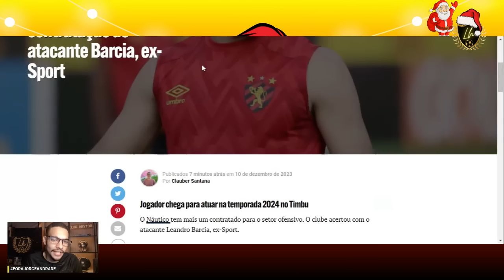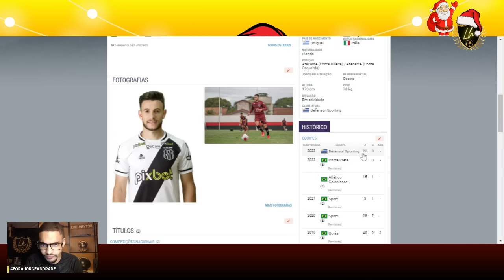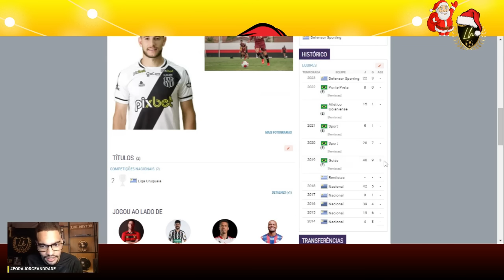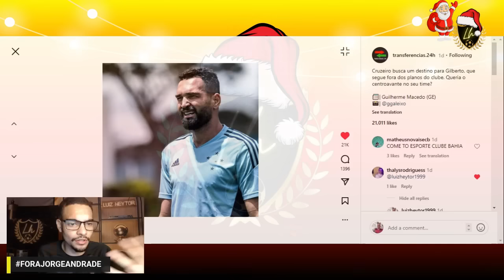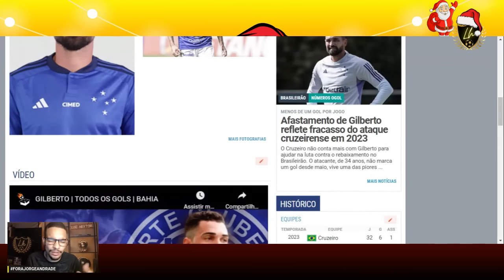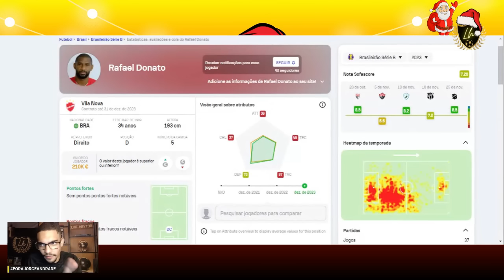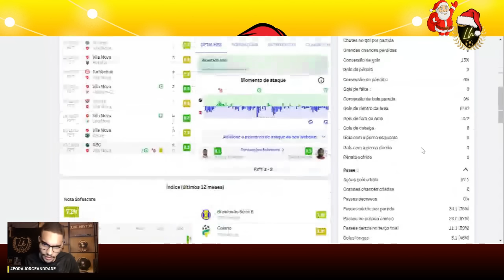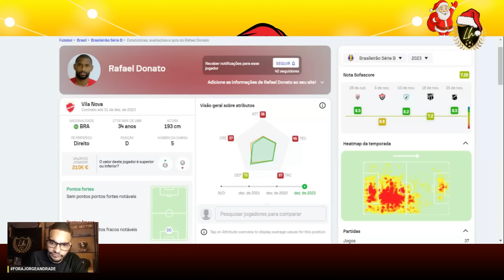💣LEANDRO BARCIA EX-SPORT NO NÁUTICO | GILBERTO LIVRE NO MERCADO : BAHIA | DONATO LIVRE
O Náutico tem mais um contratado para o setor ofensivo. O clube acertou com o atacante Leandro Barcia, ex-Sport.

O jogador está no Defensor Sporting, do Uruguai. Nesta temporada, ele atuou em 22 partidas e marcou três gols.

O atacante passou pelo Sport entre 2020 e 2021. No total, foram 33 partidas e oito gols anotados.

Vidéos OneFootball. O contrato do atacante com o Cruzeiro é de dois anos, sendo assim, R$ 750 mil por mês. Isso, somado ao salário do atleta que está na casa dos R$ 300 mil (dentro do teto de gastos do clube), gera um total de mais de R$ 1 milhão gastos por mês.